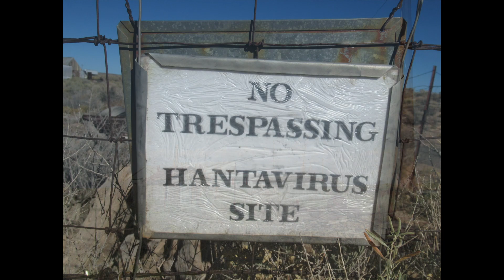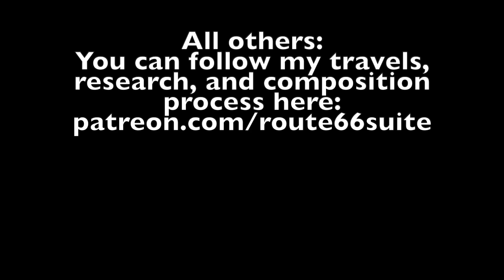EP016: Day #100 on Route 66!!! Rice, AZ: Rocky's Old Stage Station and PDPTP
Today is my 100th day on Route 66 since starting my inspiration trip* back in July. Here is some video and pictures of an area once labeled as "Rice" on maps: Rocky's Old Stage Station, and further southwest, the Painted Desert Point Trading Post. Inspiration for "Desert 66" and perhaps "26 Gas Stations" and "66 Ghost Towns" as well.

*I'm traveling up and down Route 66 for a year getting inspiration for a new orchestral work to be titled "Route 66 Suite."